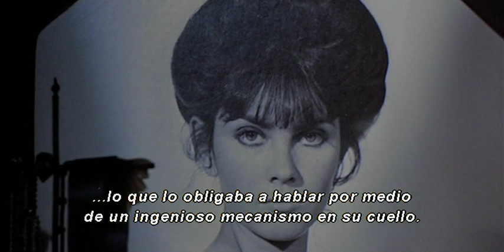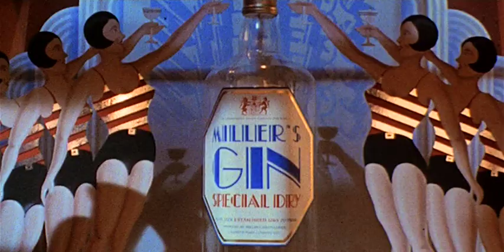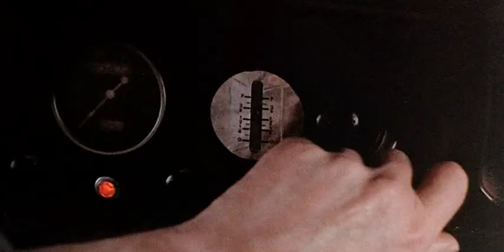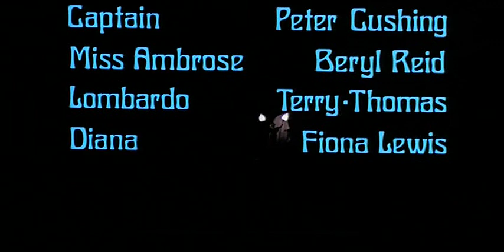Dr Phibes Rises Again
The vengeful doctor rises again, seeking the Scrolls of Life in an attempt to resurrect his deceased wife.
Director: Robert Fuest
Writers: Robert Fuest, Robert Blees | 2 more credits »
Stars: Vincent Price, Robert Quarry, Valli Kemp | See full cast & crew »